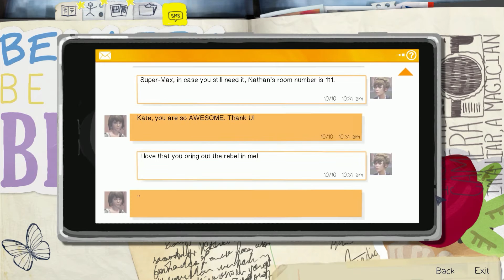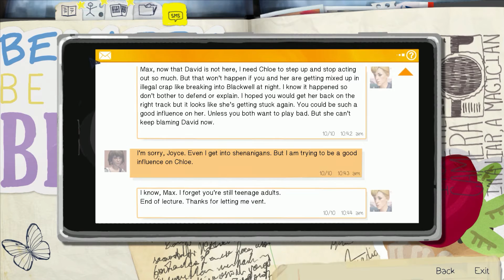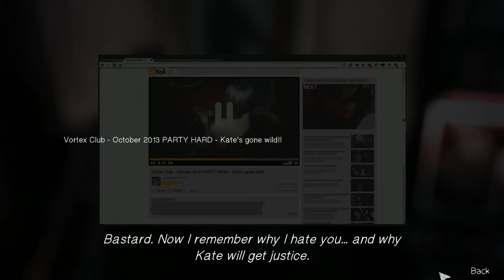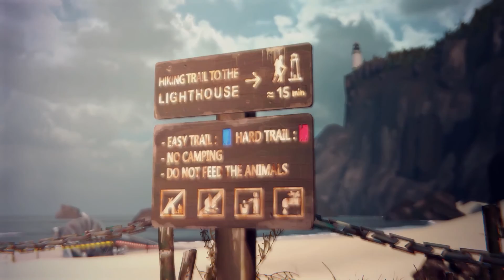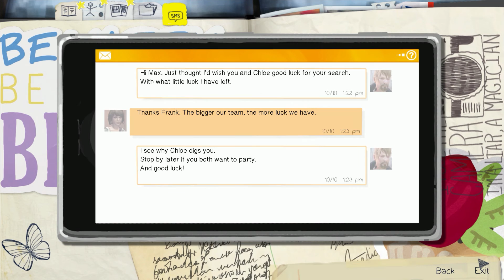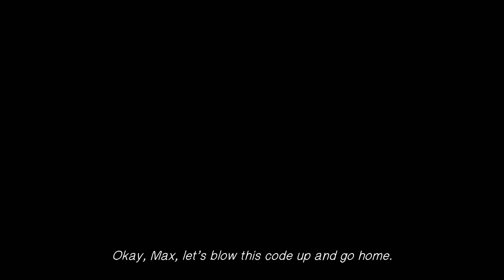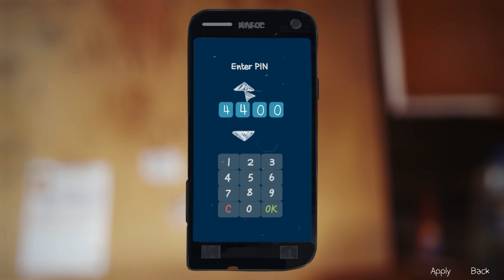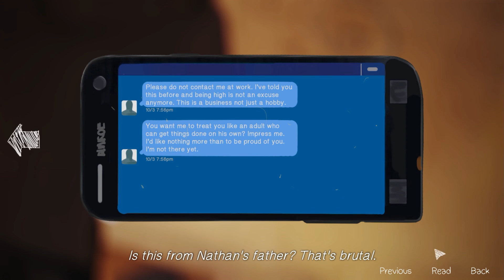Life is Strange Episode 4 - Dark Room (3/5)